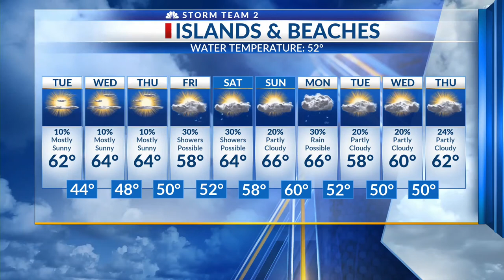Saying Goodbye to Clarence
We say goodbye to Clarence Kuykendall, a friend of News2 and Toys for Tots